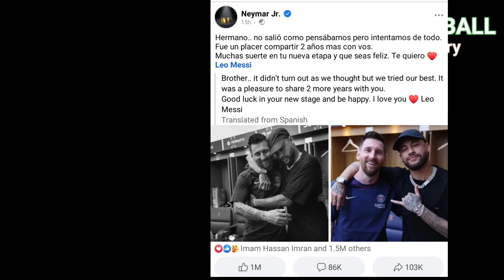মেসির বিদায়ে আবেগী হয়ে পড়েছেন বন্ধুও সতীর্থ নেইমার! Neymar | Messi | News | Football Story